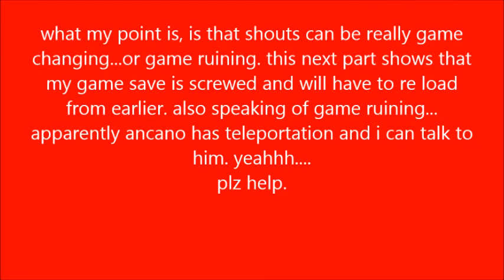Skyrim Eps 1 Part 1